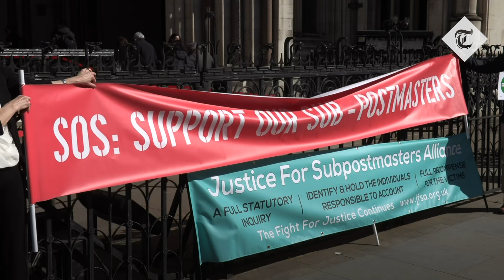Post Office scandal: Former subpostmasters' convictions quashed after court appeal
The convictions of dozens of sub-postmasters and mistresses wrongly prosecuted by the Post Office were quashed on Friday, in one of the single biggest cases of wrongful convictions in British history.